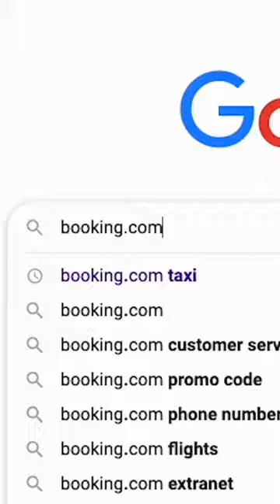the WORST rated hotel in NYC!! ⚠️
Click on my channel @benmorris for the full video!! I Stayed at the Worst Rated vs Best Rated Hotel in New York City 🍎